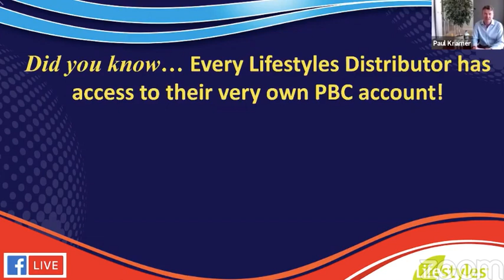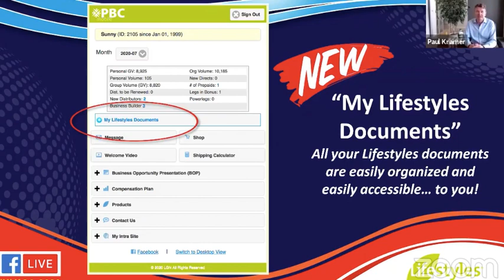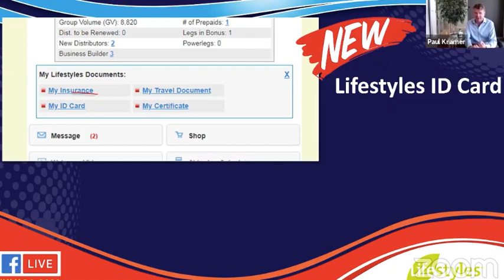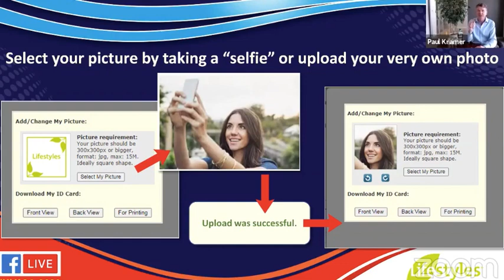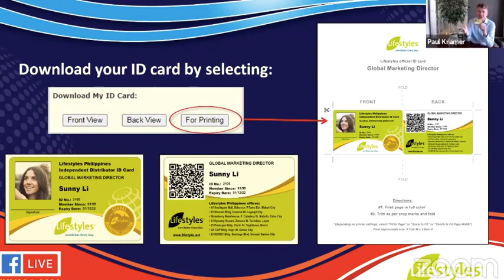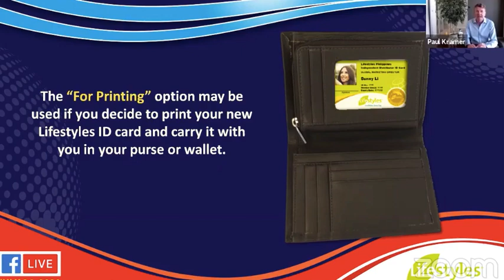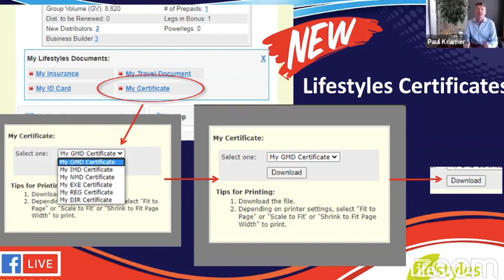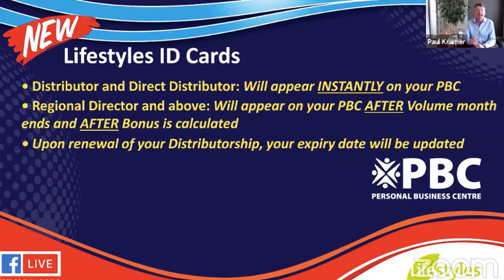Lifestyles ID Cards Learn how to create IDC with Paul Kramer ( at PBC)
Be the first to create your ID Cards!! Your ID cards and certificates are waiting for you on your PBC!!
Source: Lifestyles Global Network Canada, ZOOM, Youtube.com, Paul Kramer, Shawn DeBora, David DeBora